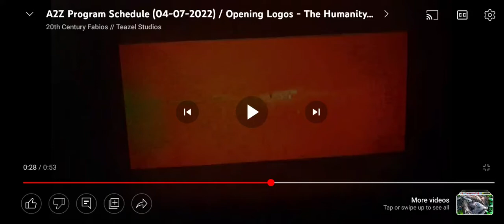VMI Worldwide/Mindseye Entertainment/Bridgegate Pictures (2017)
Taken from the Movie: The Humanity Bureau (2017) on A2Z.